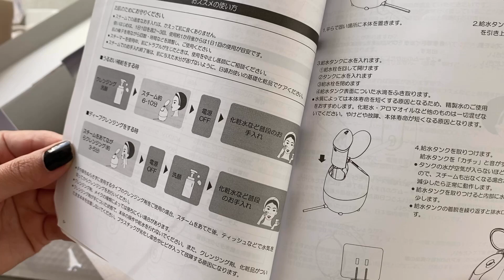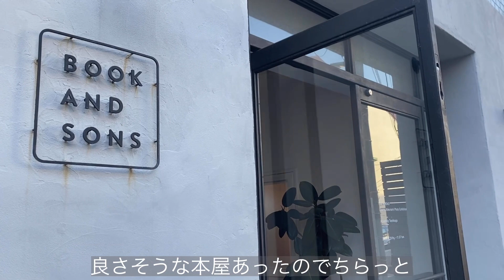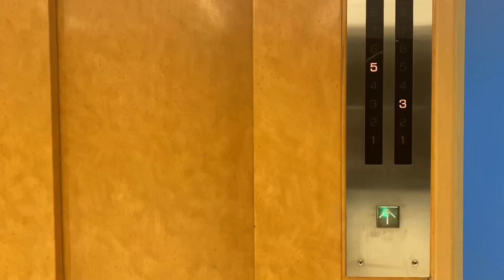【vlog】アボカドのオープンサンド、汁なし坦々麺、バナナのパウンドケーキ作ったり、カフェでお茶して、インディバで癒されてHP回復期間の週末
ゆるい週末vlogです

楽天購入品ROOMリンク貼っときます♡
▪︎スチーマー